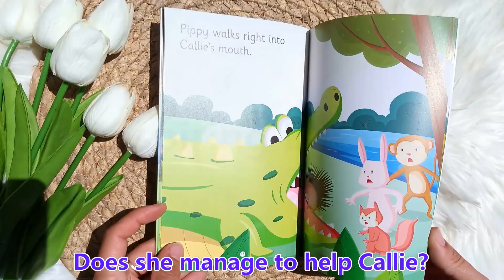Callie Crocodile Gets a Toothache - Start to Read Level 1 - Fox Eye Publishing